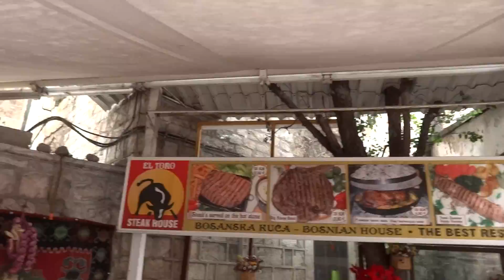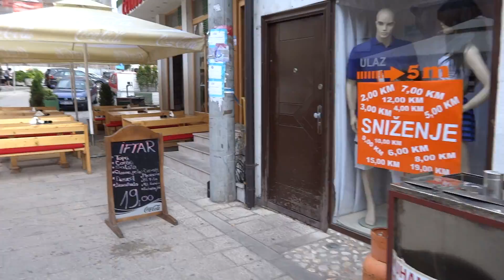Walk in old city - Sarajevo, Bosnia and Herzegovina